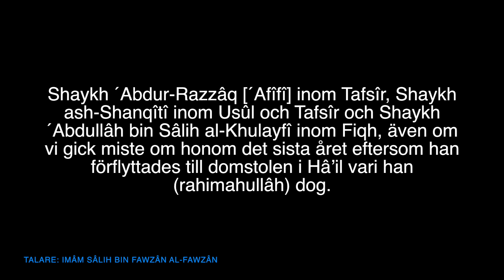Några av lärarna som al-Fawzân drog mest nytta av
Översättning: Darulhadith.com
Talare: Imâm Sâlih bin Fawzân al-Fawzân
Föreläsning: Sîrâtî adh-Dhâtiyyah